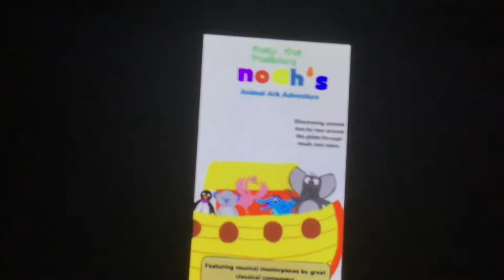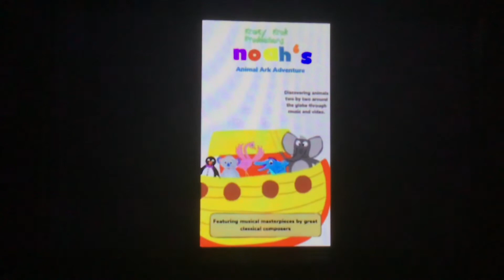Concerto in G Minor, RV317, 1st Movement, Vivaldi from Noah’s Animal Ark Adventure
Coming soon to Krazy Krok Productions.